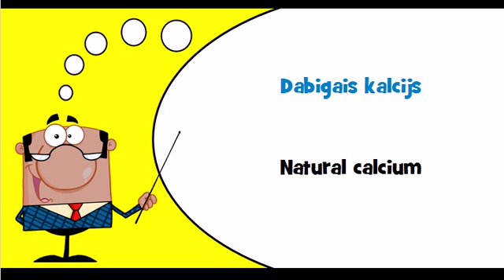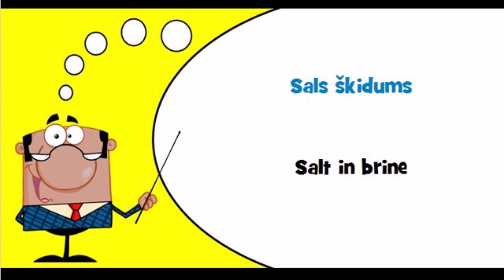Let's learn Latvian Theme = Fertiliser minerals